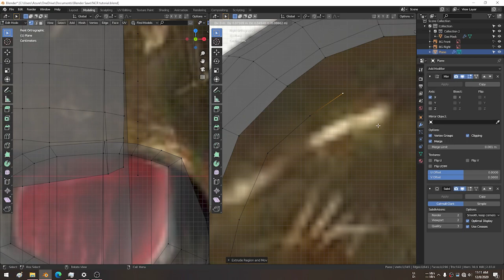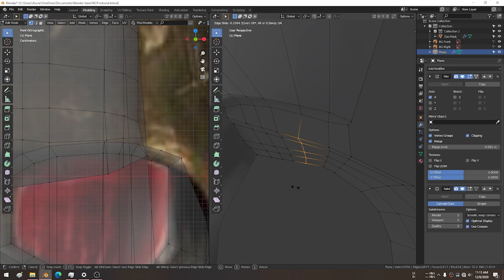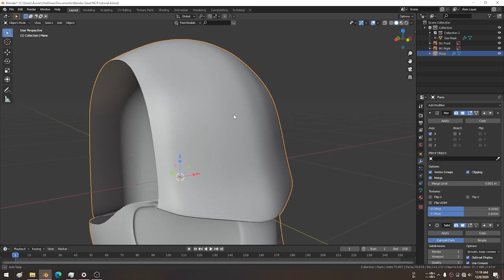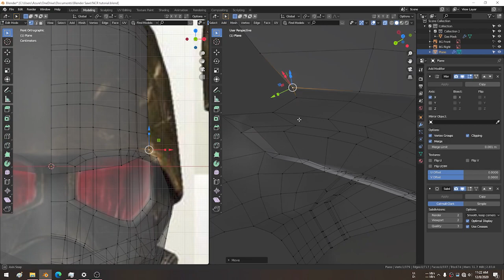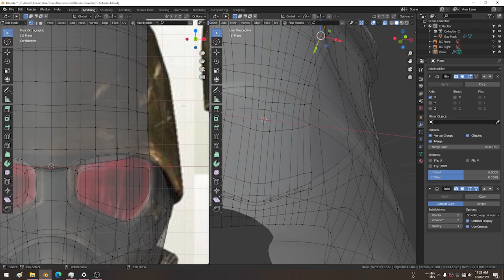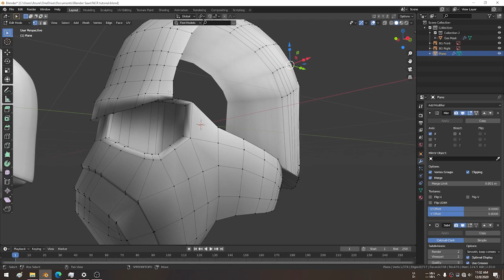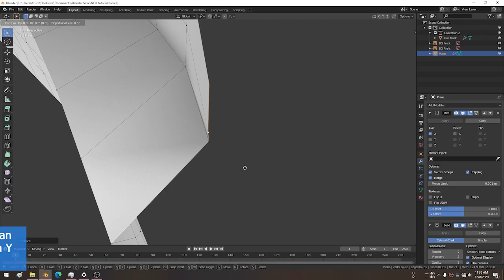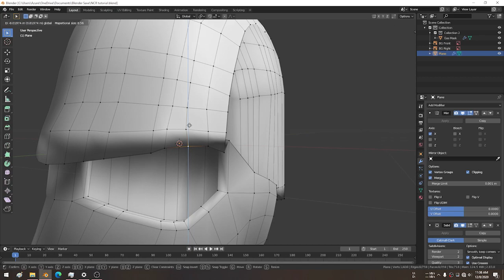NCR Ranger Helmet (Blender Tutorial Part 4.2)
OK Video ini adalah kelanjutan dari video Tutorial part 4.1
Di video ini saya hanya melanjutkan apa yang telah kita kerjakan di part 4.1

TY :D